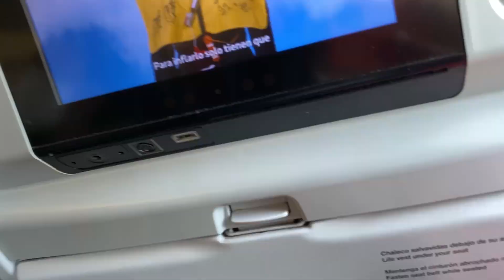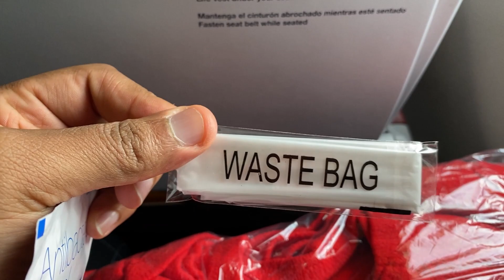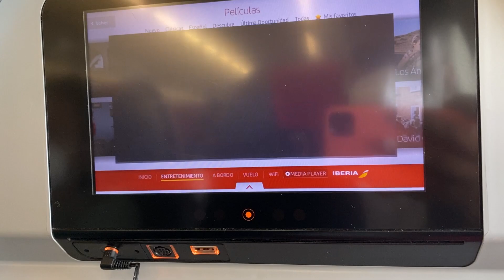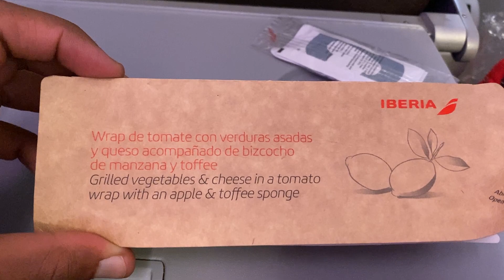ESTOY NERVIOSO PORQUE ME TOCA VOLAR ✈️ | Vlog - Obxix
Ahora si llegó la hora de subirme a un avión y volar hasta República Dominicana